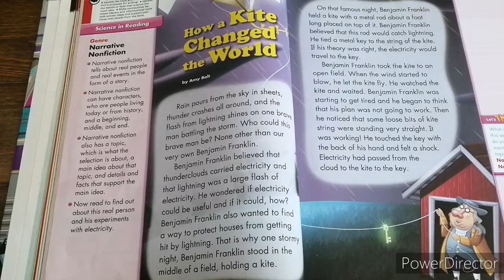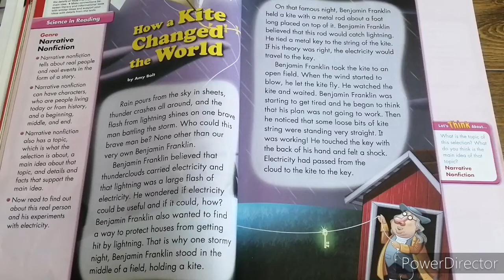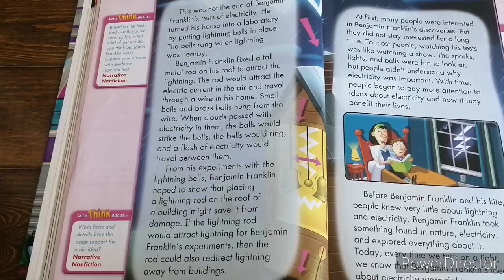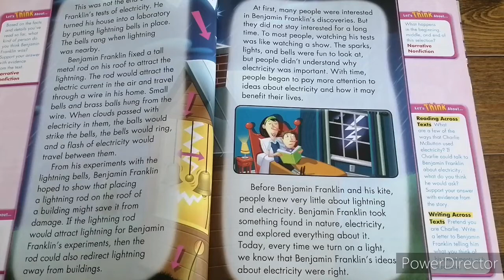How A Kite Changed The World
Story. Benjamin Franklin. Reading Street. Electricity. Lightning ⚡